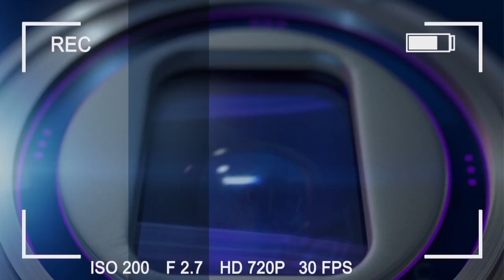ZOOM SOU KAWOTCHOUMAN